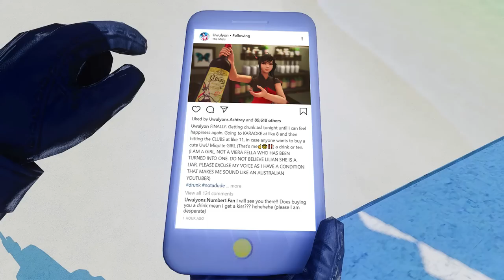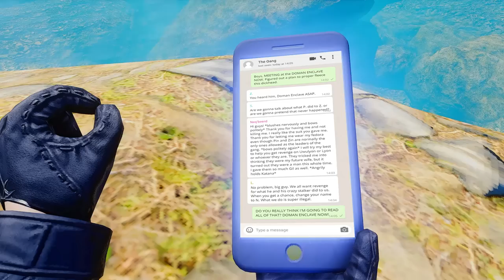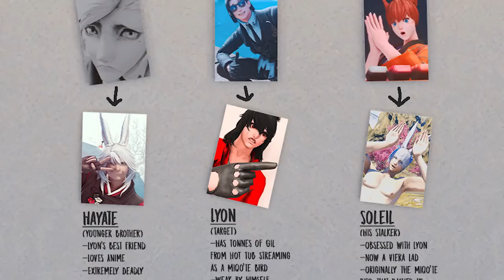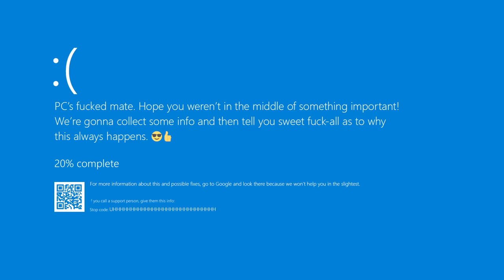FFXIV - Lyon Nemesis : 2.0 You Can (Not) Fantasia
😱Oh No! After turning back into a Viera Legend, Lyon has been marked by the (Br*tish) gang that scammed him😱

✨And across the veil, a mysterious doppelganger seeks to be rid of a cursed trinket✨

🤔What will happen in this sequel to "Many Men Online Repeatedly Pestering Girls,"?🤔

🤔Want to see your character in a video?
📩Chuck us a DM!

►💌Guest Characters :
🖤Brax - Black Haired, Silver Eyed Restaurant Enjoyer Male Viera
💜Tsuya - Blue Haired Miqo'te Girl in the Sky
💓Red X - Crimson Somnicide, RETIRED Oathbound Guardian of the Genderfluid enjoying a Bevvie
💚Silvare - Red Clad Tavern Keeper

✨Picture Board Characters (A Mix of Pictures I have made and have been sent by friends💕)✨
🤍Tora
💜Tsuya

►💕Helpers :
🖤My Free Company - For Providing Incredible Feedback
💙Nao - For Supporting Me Always
🤍Tora - For Proof Reading and Spell Checking

►🏠Locations :
🎉Outside VH Nightclub - US Datacenter | Aether | Sargatanas | Goblet | Ward 12 | Plot 42

🔊Loud is Funny Streaming Femboy -

►🎥Post-Processing :
Sufferhymn Post Processor